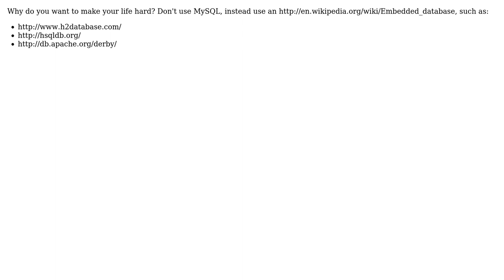Deliver a java application that starts MySQL (self-contained app) (2 Solutions!!)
Deliver a java application that starts MySQL (self-contained app)

With thanks & praise to God, and with thanks to the many people who have made this project possible! | Content (except music & images) licensed under CC BY-SA | Music | Images & others | With thanks to user stivlo user Cratylus user Adisesha and the Stack Exchange Network Trademarks are property of their respective owners. You are responsible for your own actions.